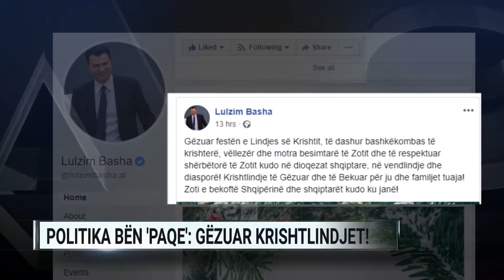Ditari, ora 09:00 - 26/12/2018